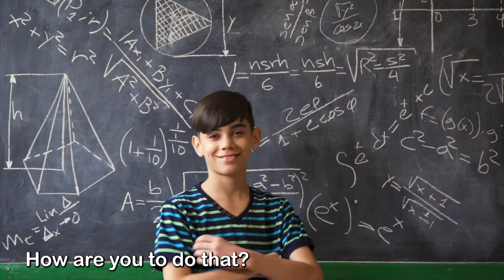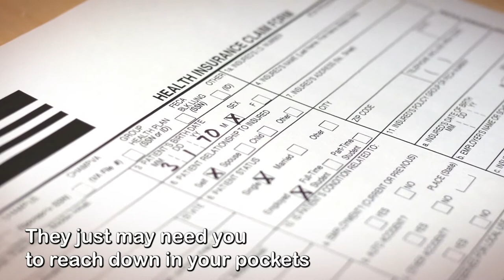What is Homeschooling like? It's a lot like gardening.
Hey there mama's and papa's!  I am so glad to have you drop by!!!

Homeschooling requires you to be hands on towards your children, just like a gardener.  Watch this video to see how the analogy pans out. I think you will understand my points, especially if you have any gardening experience.

Want to start homeschooling 👇
The 5 essential things that you must do to start homeschooling?

👉🏽A course to help inspire young parents out there homeschooling and striving hard to care for your children👇🏽

If you have young kids then you will love the 3 tips that I share in this free guide!
Download my free guide to help you Turbo Charge your child's learning
Homeschooling

Looking for a fun book series for your homeschooled tweens, check out this book series that I wrote. 👇🏽